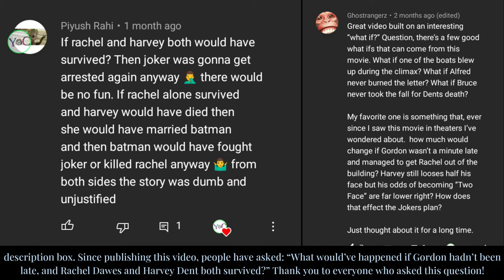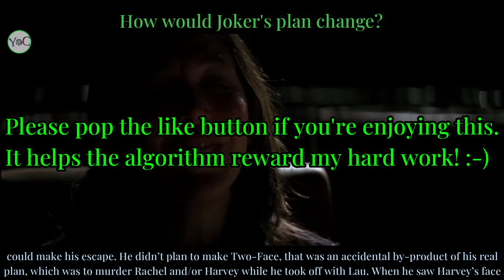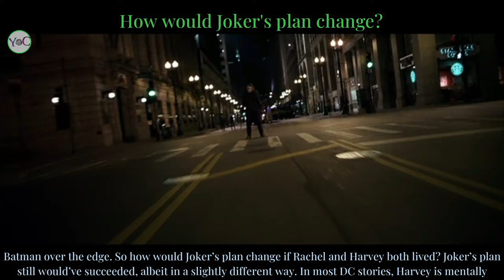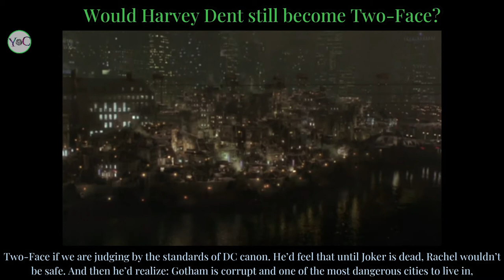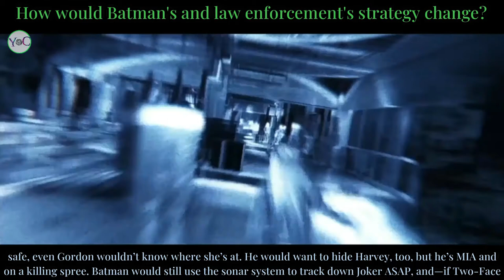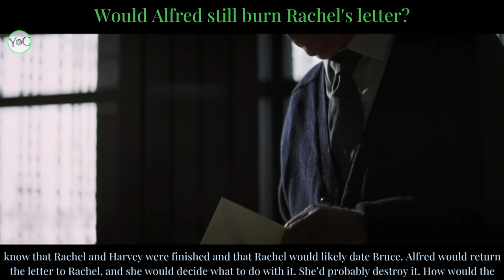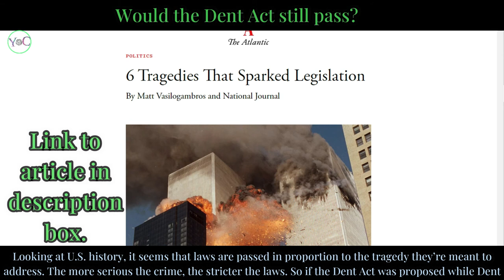What If Harvey And Rachel Both Survived? (Fan Theory In 8 Minutes!)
What if Harvey Dent and Rachel Dawes both survived the explosion? If Gordon had arrived a couple minutes sooner, Rachel would have survived as Batman was saving Harvey. Let's explore what might've happened in The Dark Knight if Gordon had rescued Rachel.

Please help this channel grow by liking the video, and I'd be honored if you felt that Yarns of Chaos has earned your subscription! It helps me a lot!

All movie clips and images are copyrighted by Warner Bros and/or DC Comics.

I also want to give full credit to all artists and creators. Please let me know who created any uncredited art or images this video and I will give credit. Thank you!